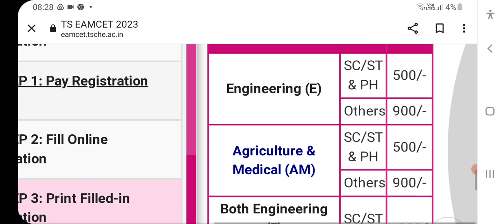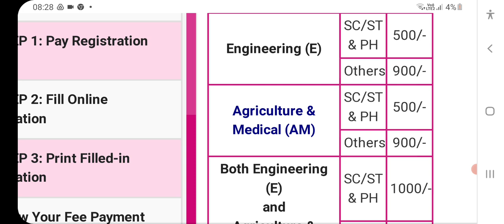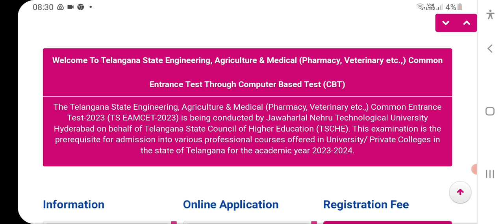TS EAMCET 2023 online application